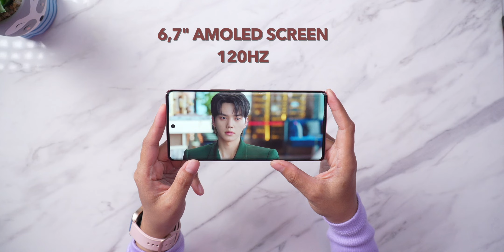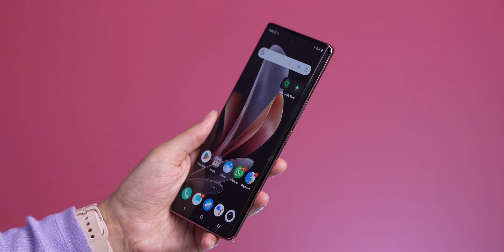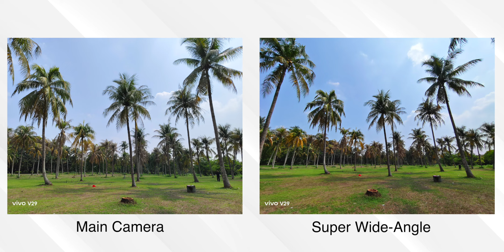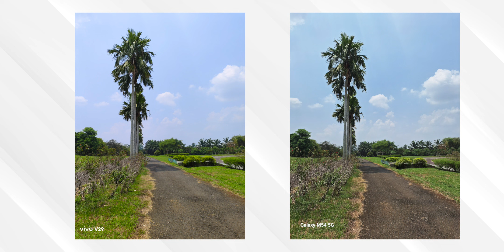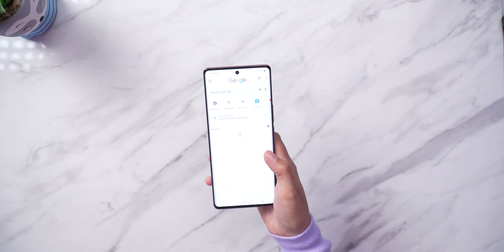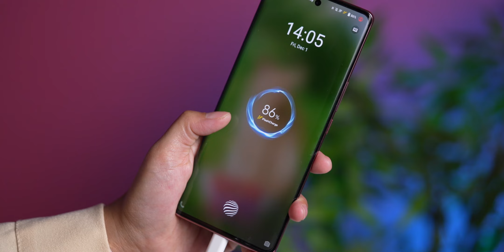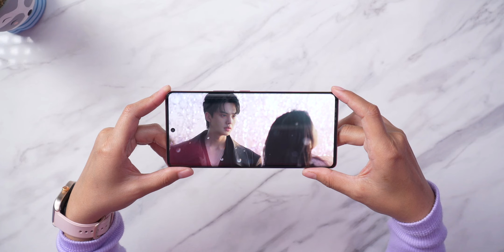Hape Nyaman, vivo Main Aman - vivo V29 5G review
Jawaban di IG Story kemarin yah..
jadi dari hasil polling kemarin, soal kamera temen2 follower IG lebih suka warna yang lebih vivid seperti Galaxy M54 dan V29 5G ini.  Bagian lainya gimana?
yuk tonton videonya sampai akhir